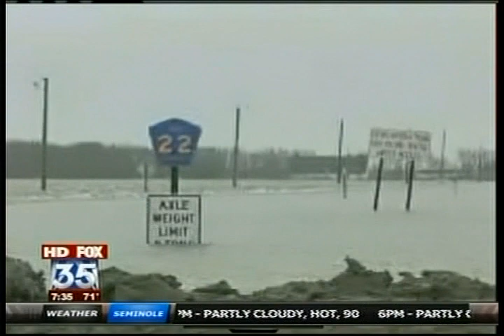Matt Englett on Fox 35 discussing the Florida Hardest Hit Fund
Aired 4-11-11